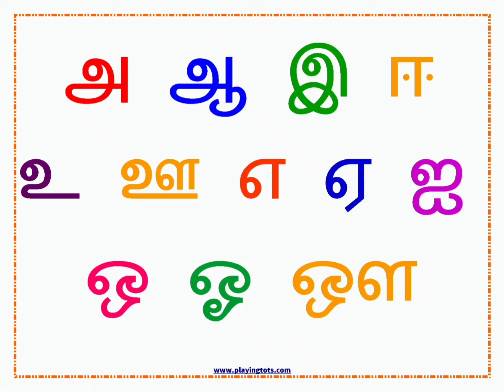தமிழ் உயிர் எழுத்துக்கள்-Learn tamil alphabets easily